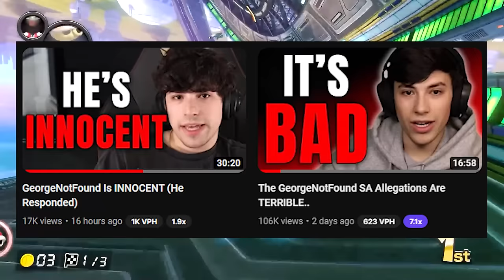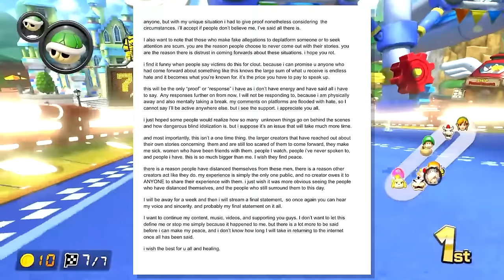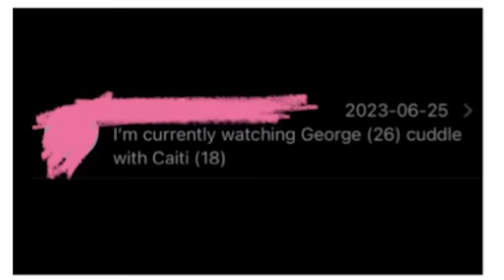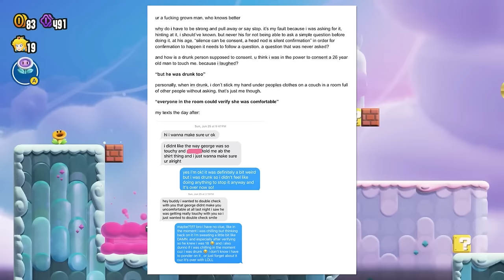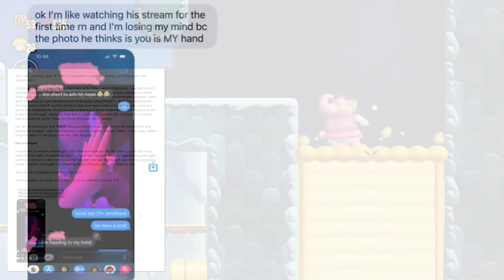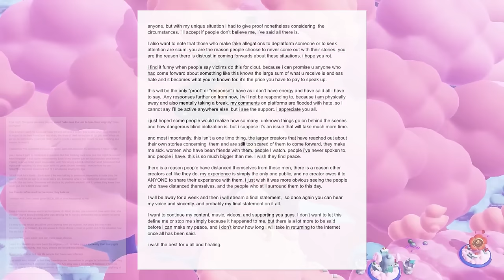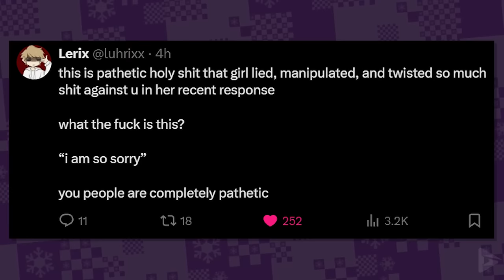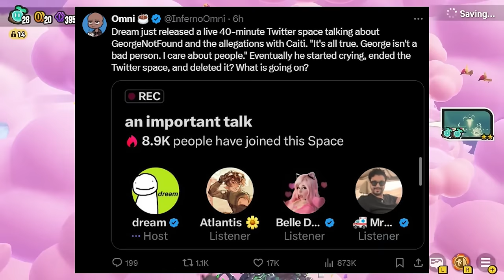The GeorgeNotFound Situation Got WAY WORSE.. (Caitibugzz Responded)